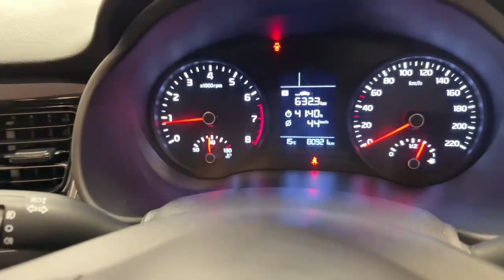212D9227 - Kia Stonic 1.0 5DR SUV RefId: 469487